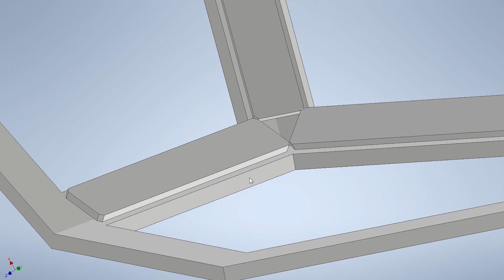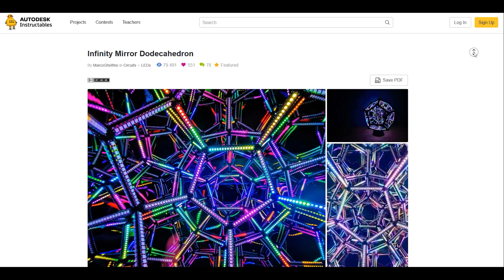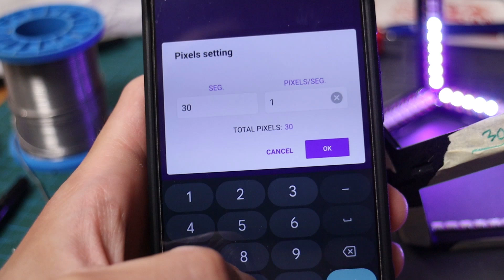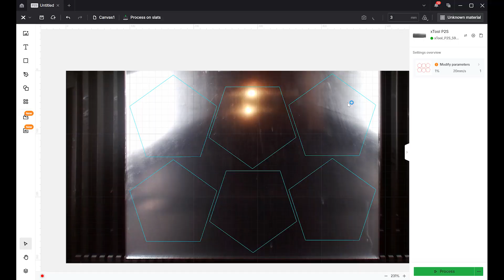Bending Light And Your Brain! DIY Infinity Dodecahedron (Using a Laser Cutter)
In this video, I’ll show you how I built a stunning Infinity Dodecahedron — a mesmerizing geometric light sculpture made with WS2812B addressable LEDs, laser-cut plywood, and two-way acrylic mirrors. using high quality two-way acrylic mirrors makes the infinity effect much better comoared to applying two-way mirror film on regular acrylic.

This project combines DIY electronics, laser cutting, and optical illusions to create an endless glowing tunnel effect that looks like a portal to another dimension. Whether you're into LED art, infinity mirrors, or geometric sculptures, this build has something for you.

0:00 Making the infinity dodecahedron the DIY way!
0:29 Designing and laser cutting the wooden frame (and a big mistake I did)
3:04 LED holders and the WS2812B addressable LED strips
4:53 Wiring diagram for connecting the LED strips
5:49 Gluing the LED holders in place and important things to watch out
6:46 Soldering the LED strips in series to make one one continuous LED chain
7:53 SP107E LED driver and preliminary tests
8:33 Its worth choosing high quality two-way-acrylic mirrors over a stick-on two-way mirror film
9:32 Cutting the two-way mirrors using my xTool P2S
10:08 Gluing the mirrors in place using silicone sealant
10:53 Making the stand for the infinity dodecahedron
11:10 Powering on my DIY Infinity Dodecahedron!

Fun fact: A dodecahedron has 12 pentagonal faces — this one hides a full RGB infinity mirror setup inside!